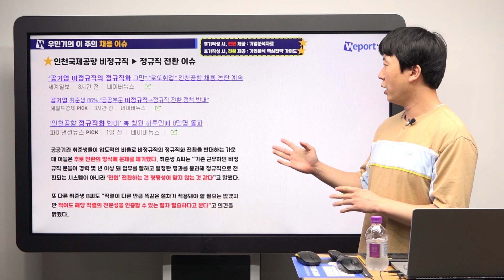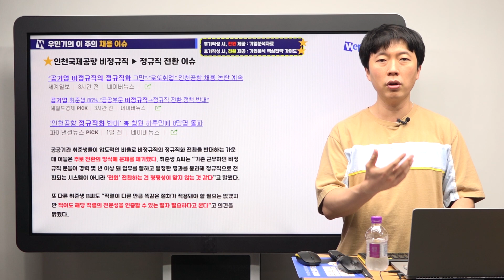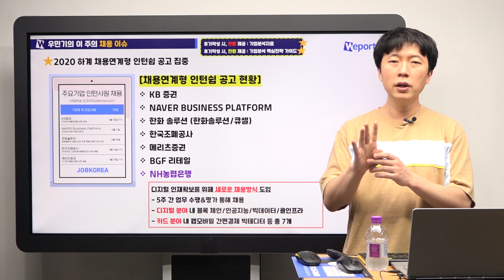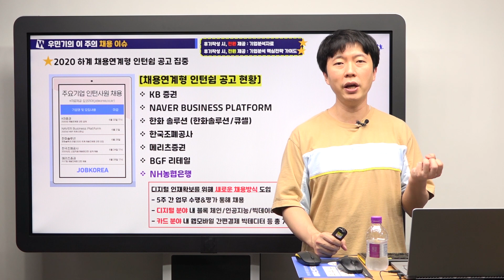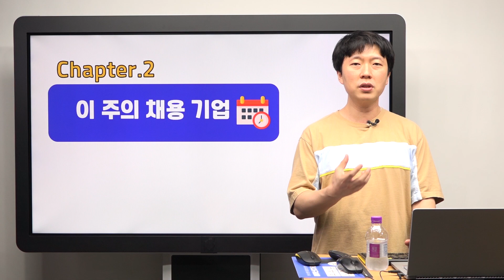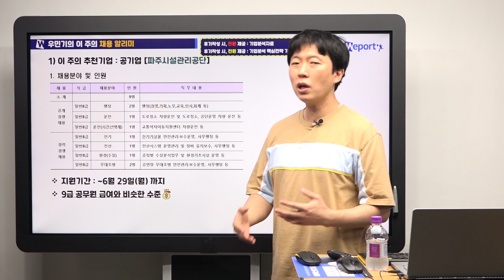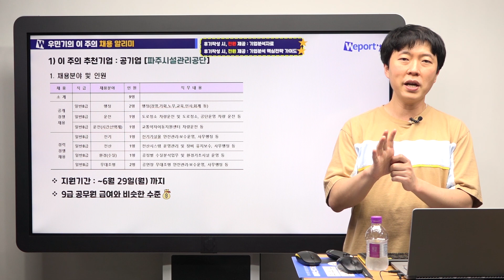이번주 공공기관 채용이 덜 뜨는거 느끼고 계신가요??? ㅠㅠ (우민기 선생님)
♨주요 대기업/공기업/이공계 채용정보를 알려드려요!
▼위포트 대기업+공기업 취업정보 카톡방 입장(대화금지)▼
- 입장코드 :  54PH21